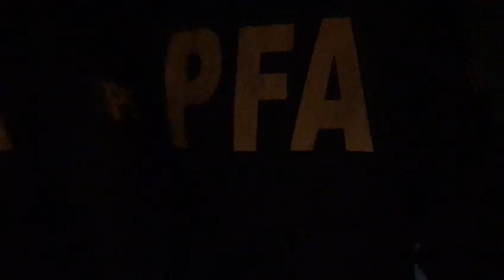Desbaratan banda de gitanos